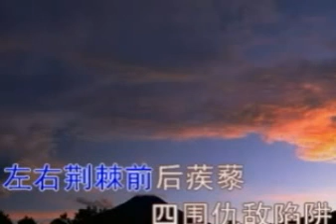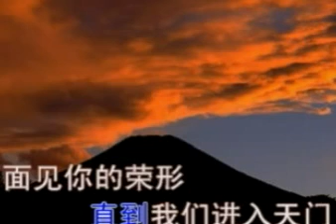# 选本诗歌 059主耶稣当我们想到 ⭐ 基督教诗歌 （经典古典诗歌） 选本 ✝️基督教资料下载见下方链接⬇️ | 赞美诗